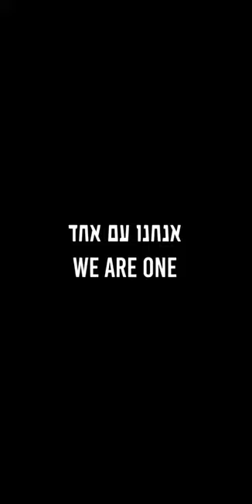All Together Now